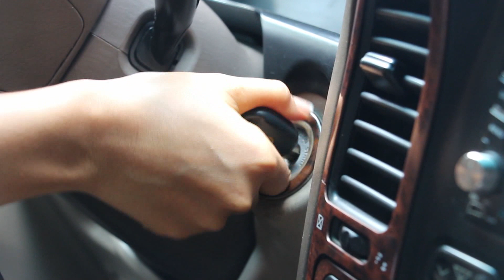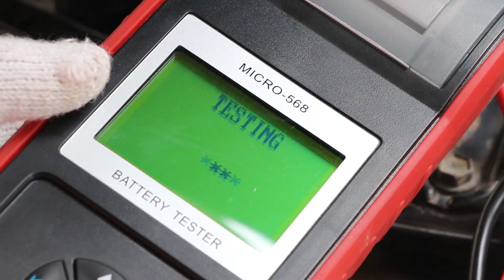រថយន្តដែលដេរមិនឆេះមិនប្រាកដថាបណ្ដាលមកពីម៉ាស៊ីនឡើយ (Thmey Thmey)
៖ ជាធម្មតា ពេលខ្លះ នៅពេលរថយន្តដេមិនឆេះ អ្នកបើកបរតែងតែគិតភ្លាមថា វាអាចបណ្តាលមកពីបញ្ហាម៉ាស៊ីន។ ប៉ុន្តែ តាមពិត វាមិនមែនពិតដូច្នោះទាំងស្រុងទេ។ បញ្ហាអាគុយ ក៏អាចធ្វើឲ្យរថយន្តដេមិនឆេះដែរ។

គួរបញ្ជាក់ផងដែរថា អាគុយម៉ាក INADA ត្រូវបានផលិត និងចែកចាយនៅតាមបណ្ដាប្រទេសជាច្រើនដូចជា៖ ប្រទេសជប៉ុន ហ្វីលីពីន បង់ក្លាដេស និងបណ្ដាប្រទេសមួយចំនួនក្នុងទ្វីបអ៊ឺរ៉ុប។ អាគុយម៉ាក INADA ទទួលបានការពេញនិយមជាខ្លាំងនៅប្រទេសជប៉ុន។